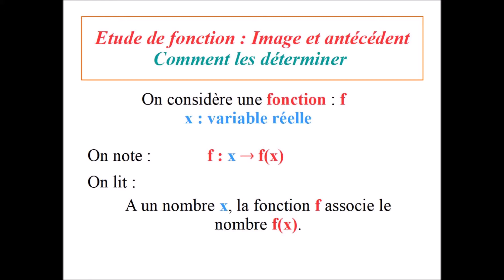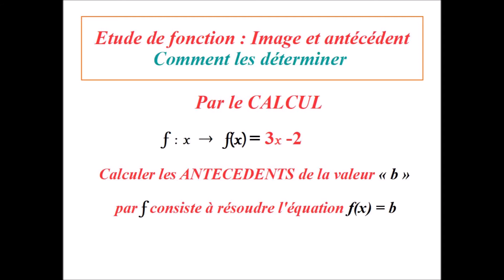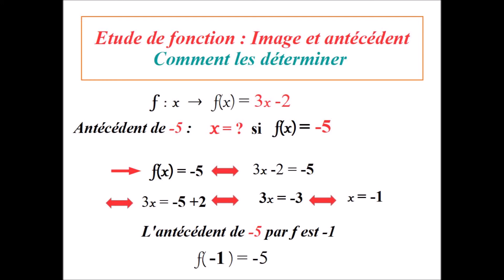Déterminer IMAGES et ANTECEDENTS par le CALCUL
Méthode pour déterminer une Image ou un Antécédent par le calcul, à partir de l'expression algébrique d'une fonction.
Programme de mathématiques de 3ème et seconde.